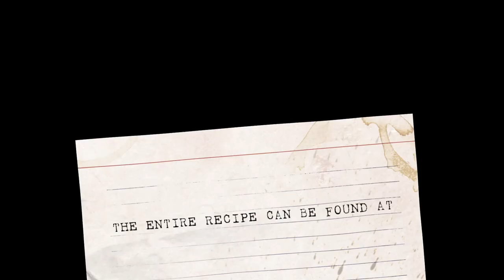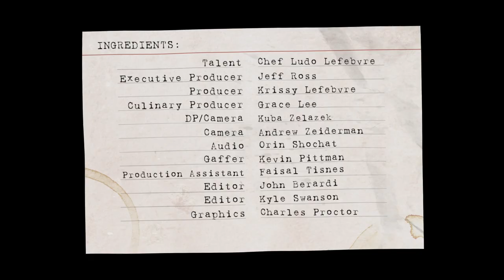Goat Cheese Soufflé by Alanna Masterson + Chef Ludo Lefebvre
Don't be scared of soufflé! Alanna Masterson, from The Walking Dead, joins Chef Ludo Lefebvre  to learn how simple it can be to make a 45-minute savory soufflé at home. From what to do if your sauce burns (Le Creuset's sand-colored interior allows you to see if that's happening) to the easiest way to separate egg yolks, this episode of Ludo a la Maison with Food & Wine is full of helpful tips and tricks.